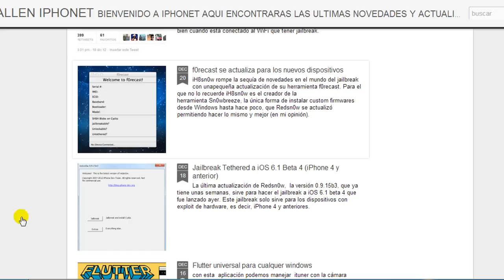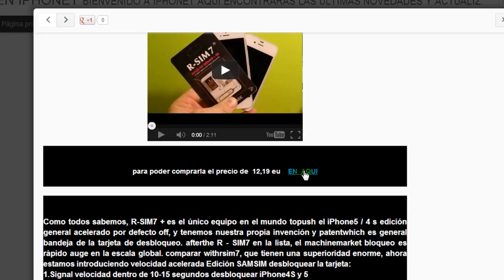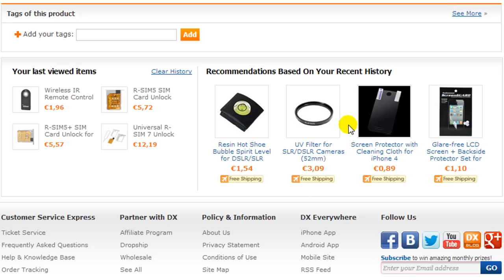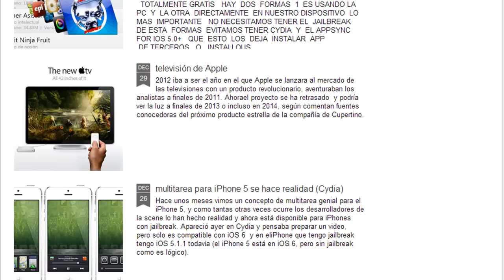LIBERACIÓN DEL IPHONE 4S Y 5 CON IS 6.0.1 O 6.0.2 CON RSIM-7